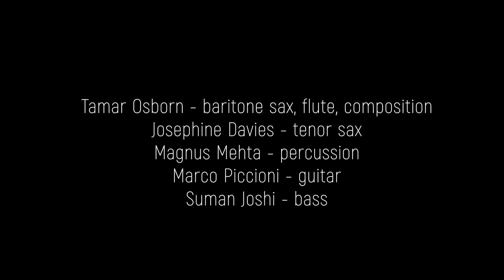Collocutor - The Search and Gozo (Live Session)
Tamar Osborn's Collocutor playing the title track of the group's sold-out 2017 LP,  'The Search' and a fans favourite track from the private press debut 'Instead'. Recorded live at Ghost Notes, Peckham 19 July 2018.

Tamar Osborn - baritone sax & flute
Josephine Davies - tenor sax
Magnus Mehta - percussion
Marco Piccioni - guitar
Suman Joshi - bass

Limited represses of both LPs are available again in February 2019.

Video produced and directed by Subframe Media.

All Publishing and Copyright - Death an Taxes Ltd (OntheCornerRecs)